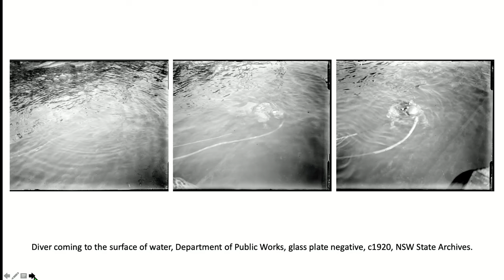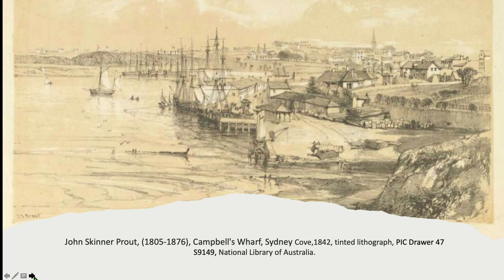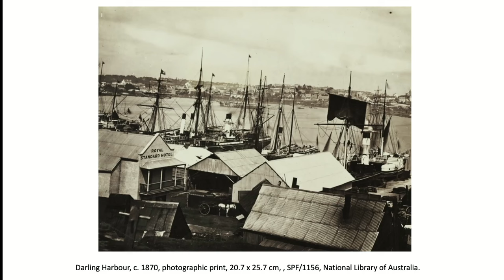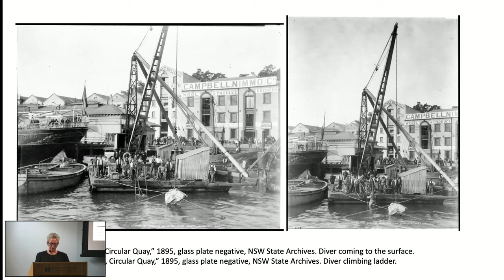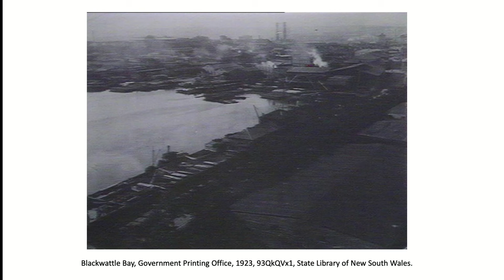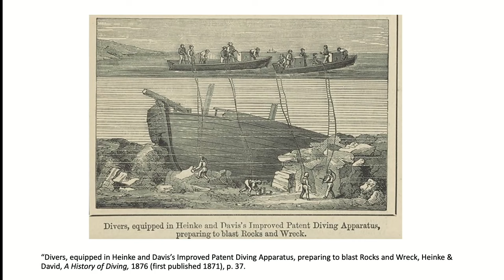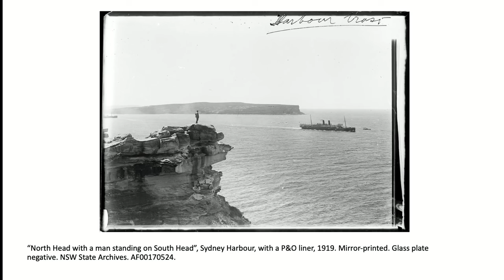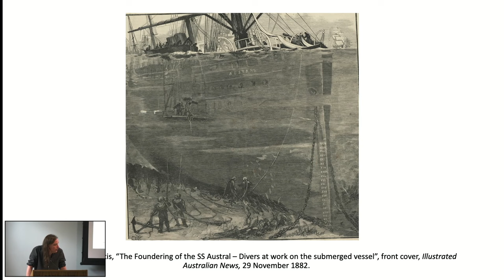Deep Sea Divers Below the City: The Case of Sydney Harbour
1 May 2024

This talk is part of a series entitled 'Out to Sea', which will focus on the influence of oceans and their coasts, in relation to Britain and its global empire, on visual and architectural imagination and production.
Built by British convicts and settlers on the ancestral lands of the Gadigal people, following invasion and dispossession in 1788, Sydney began as a colonial town and in 1842 became a colonial city. Sited on the shores of Sydney Harbour, for much of the nineteenth century the city was designed for ships and shipping and from the start the area underwater figured directly in the city’s expansion. Yet maritime history and ocean history take a lesser place in Australian European culture to land history, and some ocean-oriented histories have been neglected, among them the story of diving and divers in the construction of the city and in conceptions of place.
This presentation, selected from work in progress, addresses this; relating the history of deep sea divers who worked below the harbour’s surface to build urban infrastructure, salvage lost treasure and remove obstacles to industrial progress. Wearing standard diving dress and screwed-down helmets they undertook hidden labour in an unstable environment. Returning to the surface they shared their impressions and aesthetic experiences with the press and through the media shaped states of imagination about the harbour floor in the centre of everyday life.
The first European to descend to the bottom of Sydney Harbour, and to test the first diving dress imported from London, was a convict. Sent below by his master in 1837 to retrieve a sunken box of silver coins his story sets the stage for an undersea history of the iconic Sydney Harbour that begins with the interconnection of colonialism, capitalism and convict slavery. While the presentation situates ocean studies in relation to a specific geographical location, it also recognises that many social, cultural and environmental issues are global.